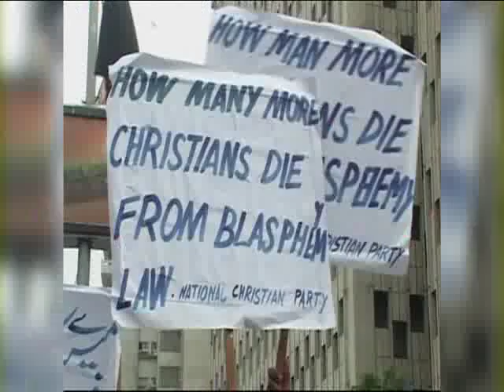Pakistan: Judge Orders Execution of Christian Couple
A judge in Pakistan has sentenced a Christian couple to death on false charges of blasphemy. The judge ordered their execution after convicting them for sending a text message critical of the Islamic prophet Mohammed. VOM Canada partner Gary Lane of Christian World News reports.
Length 3:00
From Christian World News